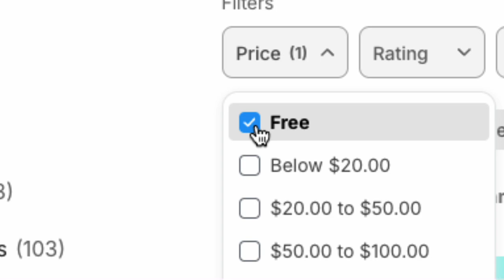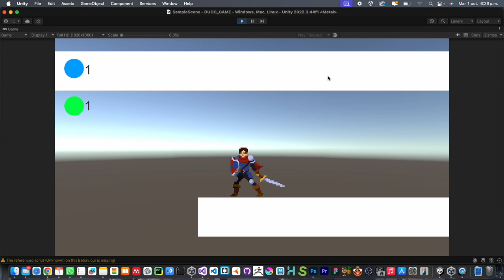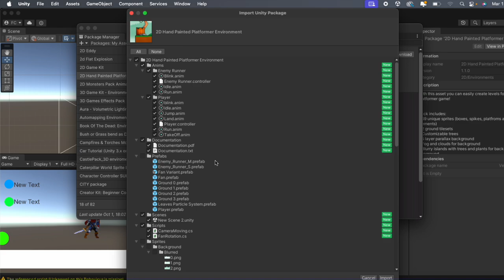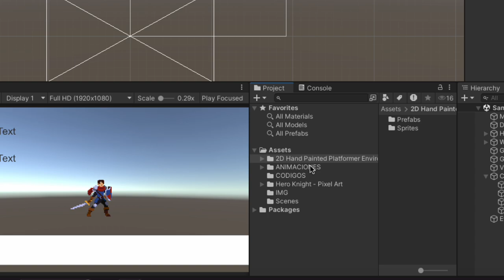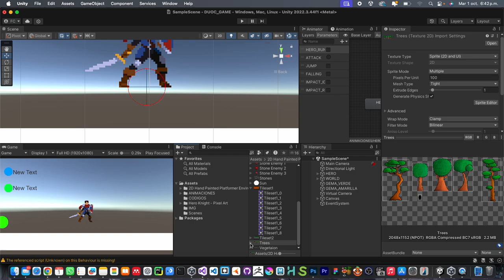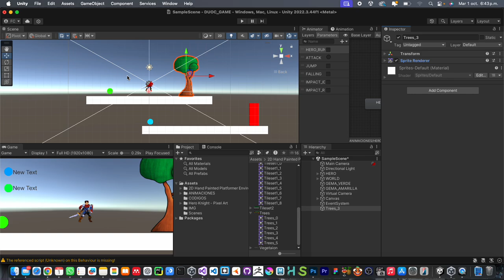IMPORTACION DE ASSETS 2D | UNITY 2D | Francisco Cortés